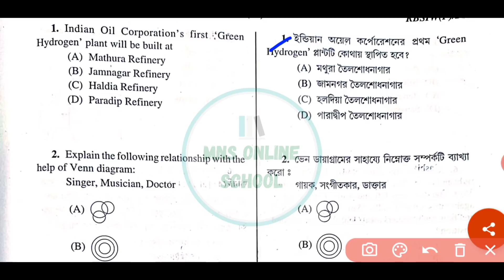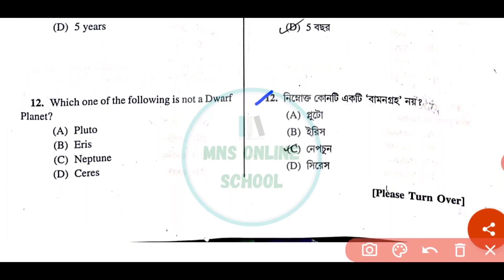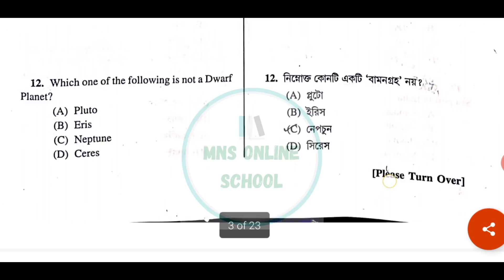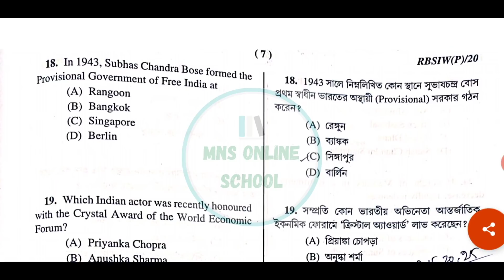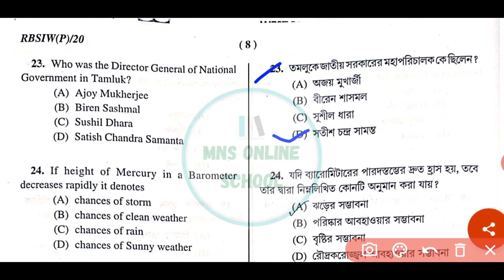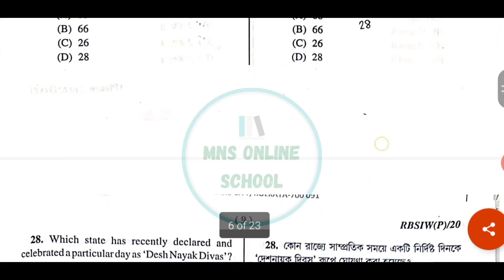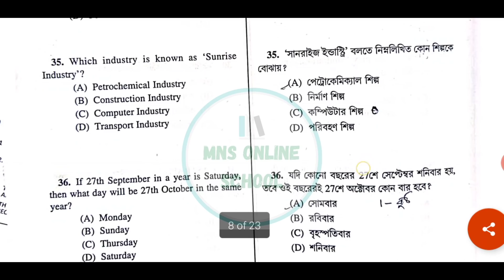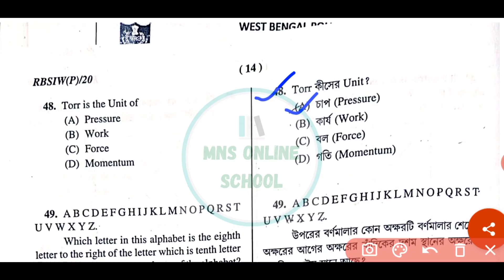WBP Sub-inspector 2021 Answer key , WBP SI Preliminary exam 2021 Answer key , wbp si exam answer key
WBP SI EXAMINATION 2021 ANSWER 2021
WBP SI preliminary exam 2021 answer key

West Bengal Police Sub-Inspector 2021 Preliminary Exam পশ্চিমবঙ্গ পুলিশ সাব-ইন্সপেক্টর 2021, 5 December wbp si question paper, wbp si 2015 paper PDF, sub inspector question paper today exam, sub inspector question paper 2021, question paper today sub inspector